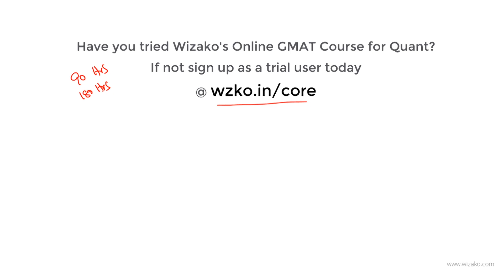GMAT Eligibility Criteria | Qualifications to take GMAT, Requirements to apply for GMAT | GMAT Shots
Introducing GMAT Shots by Wizako | GMAT Preparation Online !!!

What is GMAT Shots?
GMAT Shots is a collection of 1 to 3 minute videos that answer common and many uncommon questions that GMAT test takers have. It could be about anything from test pattern to topic related concepts to test day strategy to post GMAT application process and strategy. We will upload videos at frequent intervals.

For instance, do you know the answer to "What is the eligibility criteria for taking the GMAT?" This video answers that very question - what should be the qualification / criteria / eligibility norms for writing the GMAT.

That is what GMAT shots is all about. Answering GMAT FAQs. If you have specific questions that you want to address in this series, please post it in the comments section or send an email to learn at wizako.com

By the way, what is the eligibility criteria for taking  the GMAT? Am I eligible to take the GMAT?
1. You should be 13 years or older.
2. You should have a valid passport (for most nationalities).
3. You should not have taken the GMAT in the last 16 calendar days.

Sign up for the most comprehensive and affordable online GMAT quant course @ and ace GMAT maths section.

Join Wizako's Intensive Weekend and Weekday GMAT coaching classes for GMAT quant and GMAT verbal at Chennai. Details of next batch @